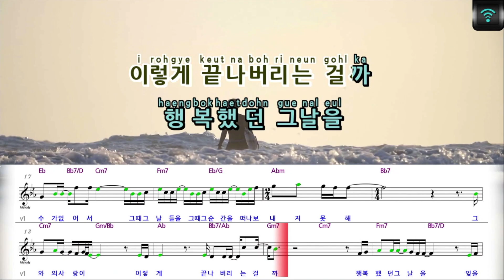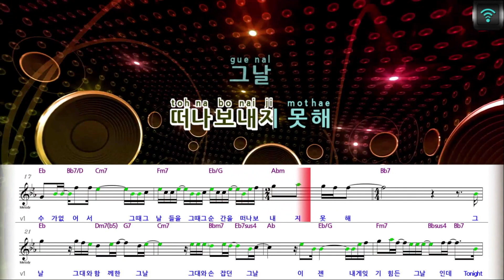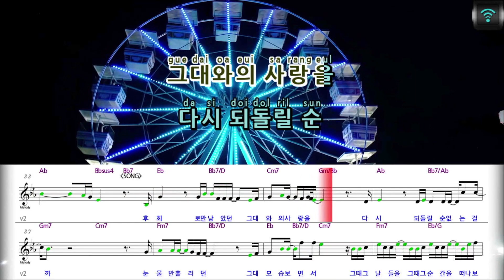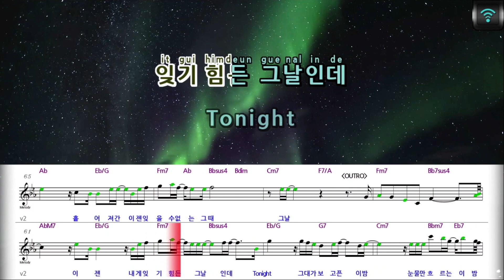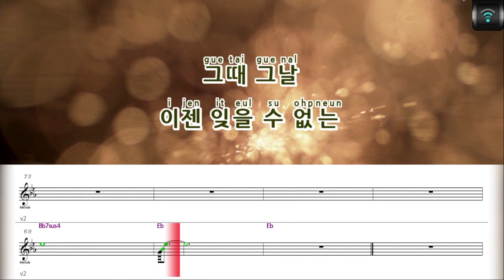[매직씽아싸노래방] 전상근 (JEON SANG GEUN) - 그날 (말하고싶은비밀 X 전상근) 노래방(karaoke) | MAGICSING